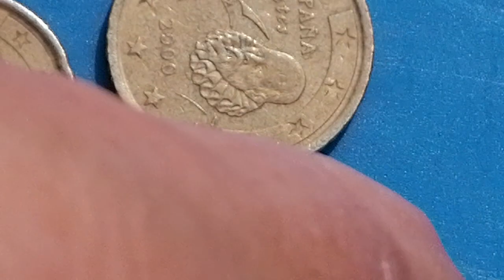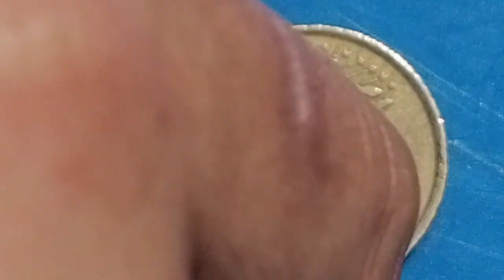Delen van espana 20 cent en 50 cent bouwjaar 1999 en 2000 waardevol is er een mogelijkheid munt is